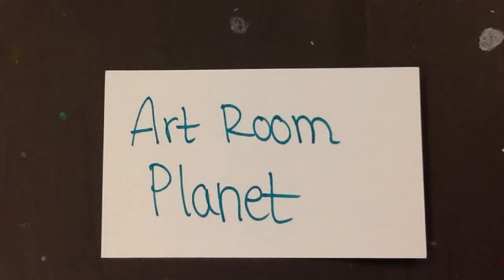Eva Chloe Michael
Our video